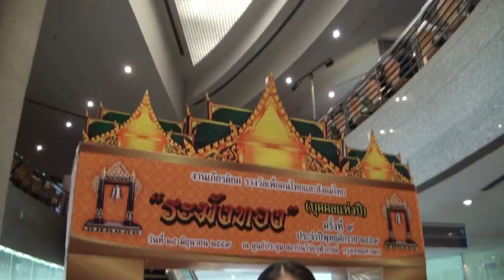IPM Entertain | มอบรางวัลระฆังทอง ครั้งที่9